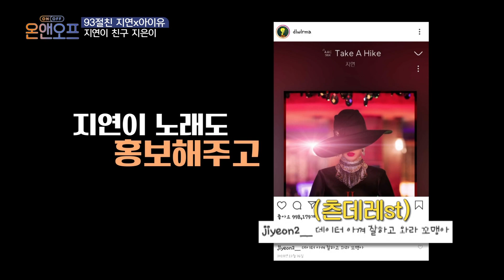[랜덤박스] 네가 왜 거기서 나와..? 🌸 너 춤 추는거 보려구 ^^ 꿀 바른 눈으로 지연의 춤 감상하는 아이유 | 온앤오프 Diggle | CJ ENM 201011 방송